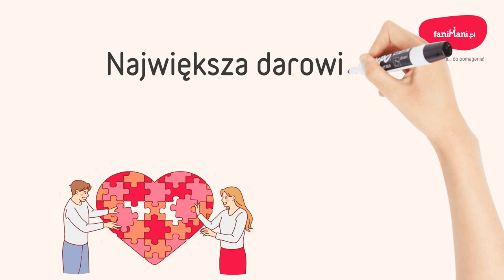Podsumowanie 2022 roku na FaniMani.pl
Zobacz animowane podsumowanie 2022 r. w serwisie FaniMani.pl, który daje możliwość zbierania darowizn od zakupów online. Liczby z roku na rok nabierają tempa! :)